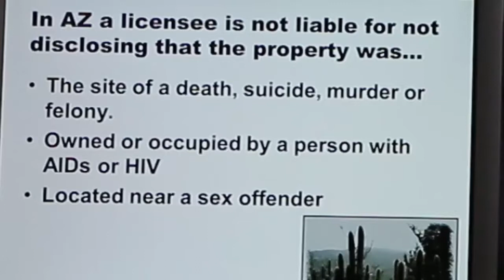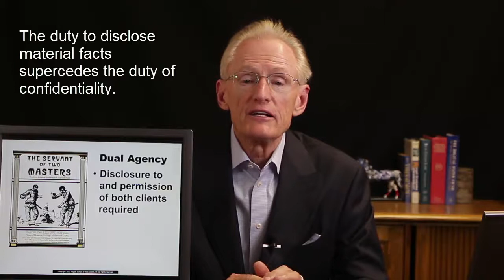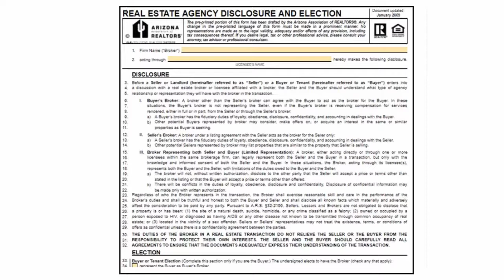14 Agency, Part 2: Arizona Real Estate License Exam Prep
Arizona Real Estate License Exam Prep: Explains an agent's duties to customers.